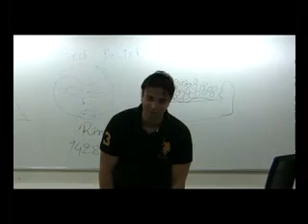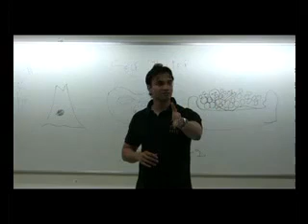How to be Sexy Self Belief Part 1